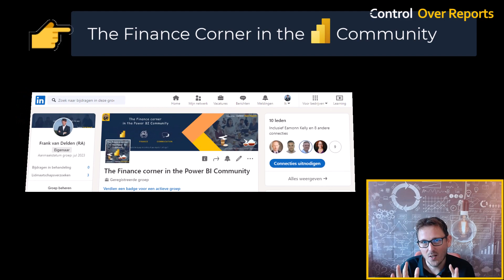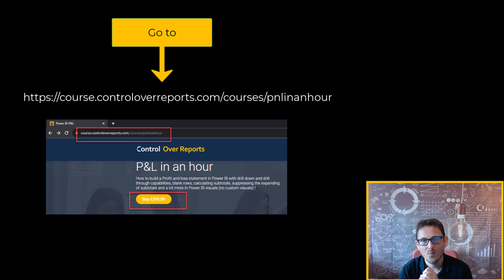Profit and Loss in an hour in Power BI course introduction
How to build your first P&L in Power BI ? Don't struggle anymore and take this course and join our Finance Corner in the Power BI Community group